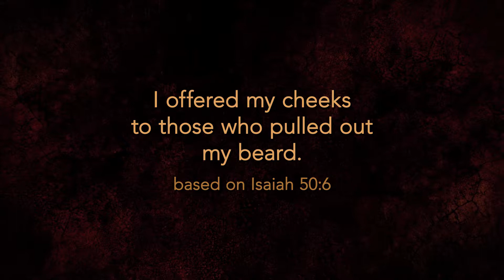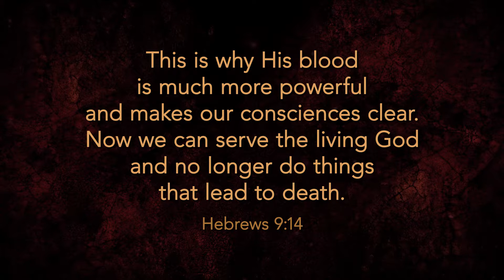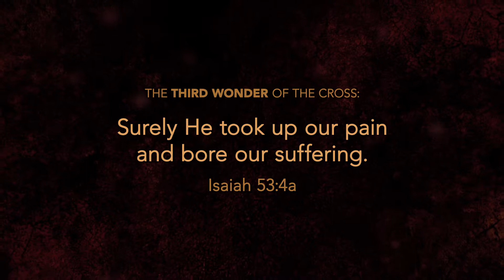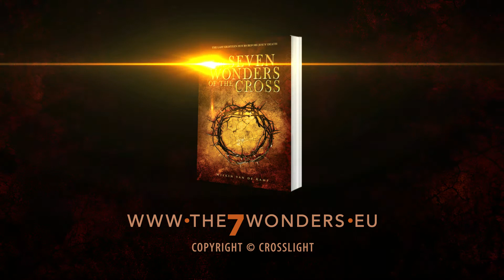The third wonder of the cross: CLEANSING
Jesus was interrogated twice during the last eighteen hours. Jesus was not only ridiculed, spat on and hit during the abuse, but they also ripped the hair of His beard out of His cheeks. The blood of Jesus fell to earth for a third time. For it is not only the evil one that accuses us. Our own conscience accuses us, causing us to feel guilty. The Bible promises that the blood of Jesus will also cleanse our conscience.